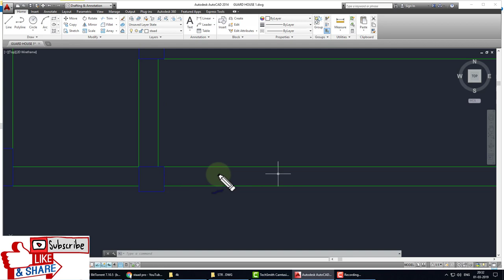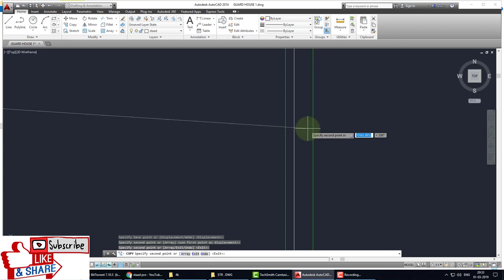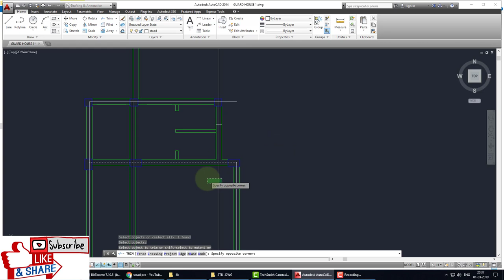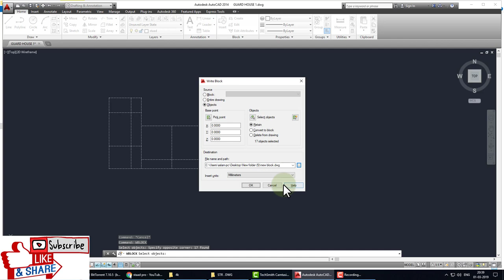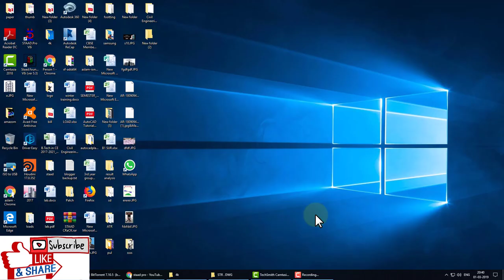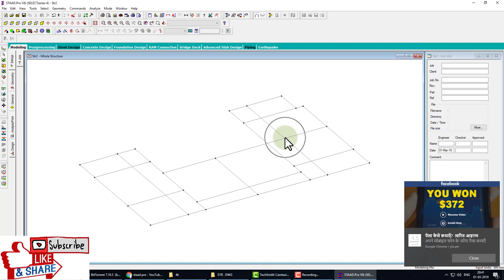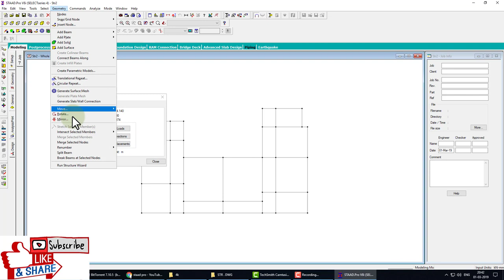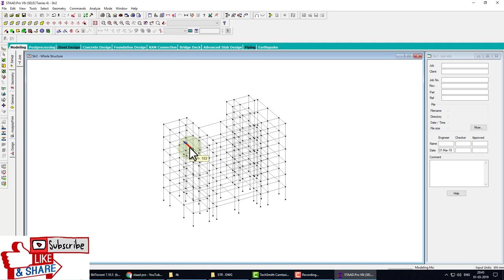Staad Pro building Design through Autocad part